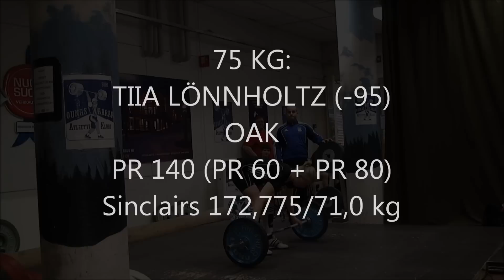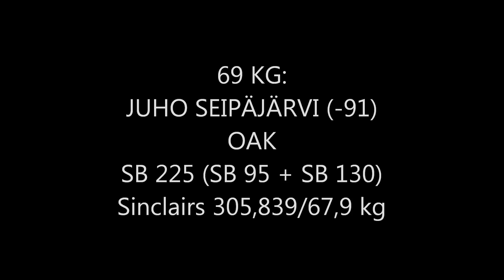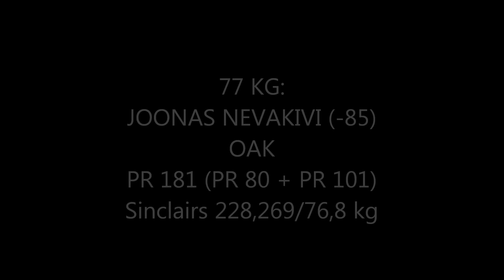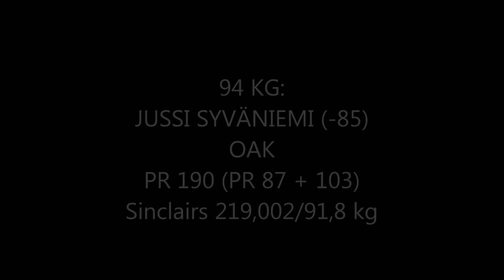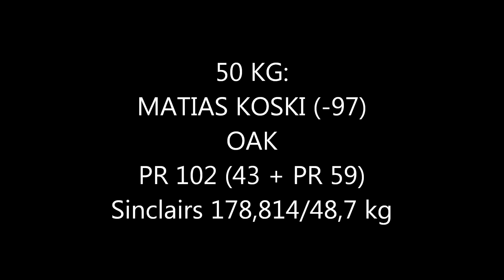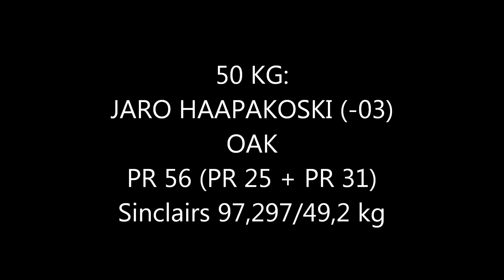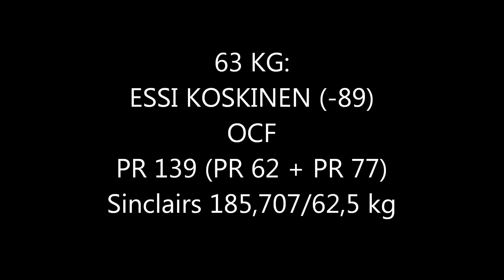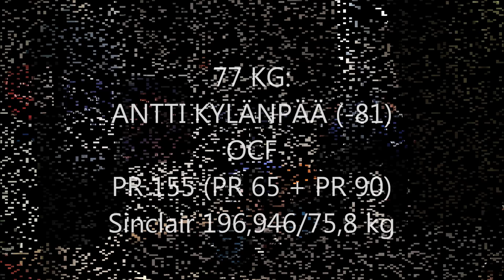ATLEETTI CUP 274.2013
Weightlifting competition named ATLEETTI CUP 2013 was organized at the Sports Institute of Rovaniemi, Finland, on 27th of April 2013 by the wl club of Ounasvaaran Atleetti Klubi.
At the competition OAK's lifters did a lot of new personal records and club records, too.
Two OAK lifters qualified to the Junior European Champioships. Eero Oja, 21y, at the
+105 kg and Hannes Keskitalo, 16y, at the 77/85 kg.
Ounasvaaran Atleetti Klubi is celebrating its 10th anniversary this year. The club is founded on 17th of October 2003 in Rovaniemi.